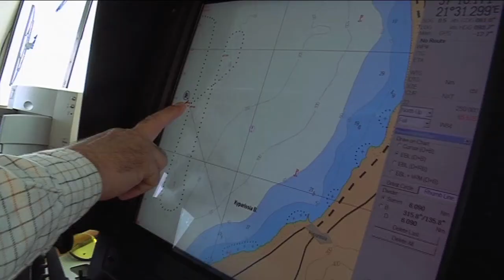Το κυνήγι της κόκκινης γαρίδας / The hunt of the Red Shrimp - Trailer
Η περιπέτεια του εντοπισμού και της μοναδικής κινηματογράφησης της κόκκινης γαρίδας στο φυσικό περιβάλλον του Ιονίου σε σκοτεινά βάθη εκατοντάδων μέτρων.

Locating and uniquely filming the Red Shrimps in their natural environment deep in the Ionian Sea.